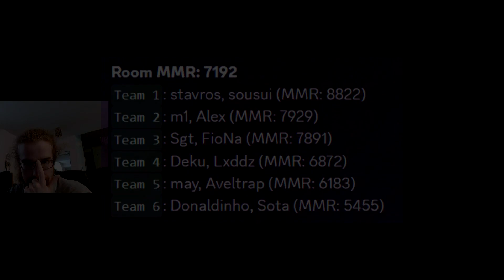Started Trying GP2